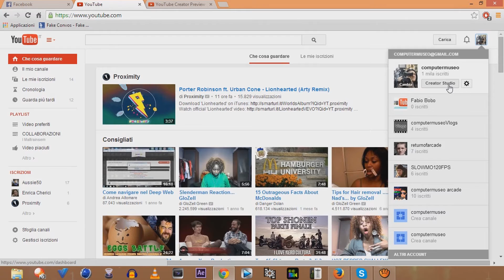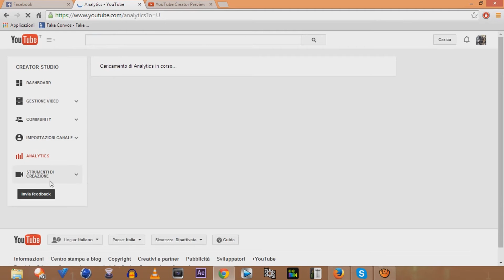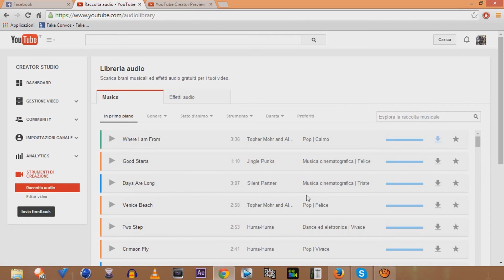NUOVI AGGIORNAMENTI DI YOUTUBE CREATOR STUDIO